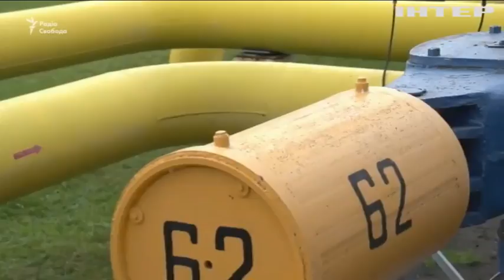Транзит газу через Україну опинився під загрозою